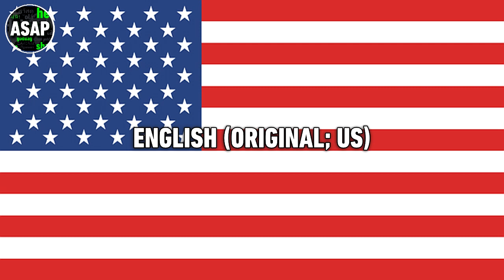Corn and Peg Theme Song | Multilanguage (Requested)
Enjoy! Requested some time ago by spongedubbings. List of languages:

English (Original US/UK ver.) // Arabic // Brazilian Portuguese // Cantonese // Croatian // Danish // Finnish // French // German // Indonesian // Italian // Latin Spanish // Malay // Mandarin (Taiwan; incomplete) // Norwegian // Russian // Serbian // Swedish // Turkish // BONUS VERSION!